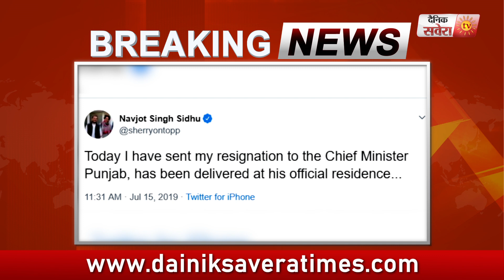Breaking: Navjot Sidhu ने CM Captain को भेजा Resign